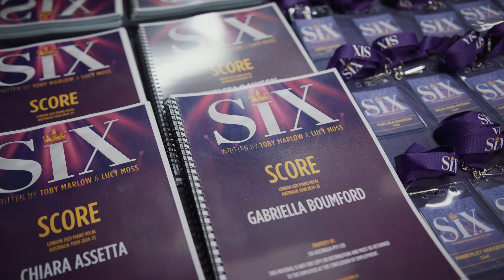Six The Musical Australia First Day Of Rehearsals